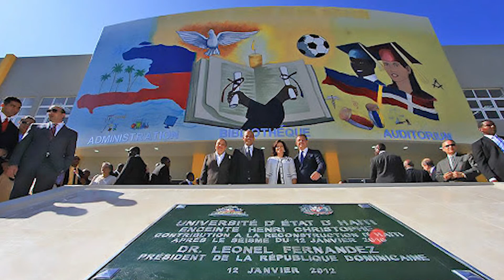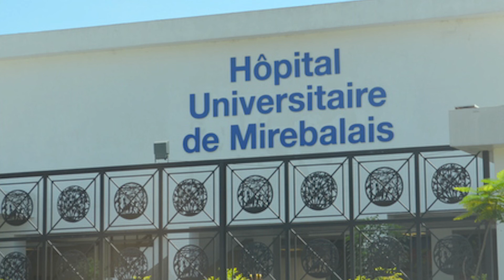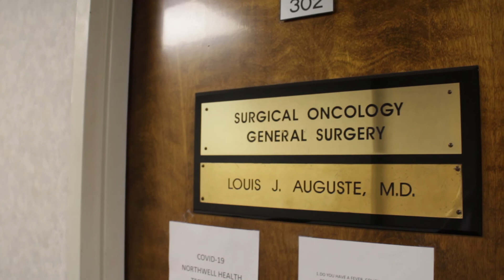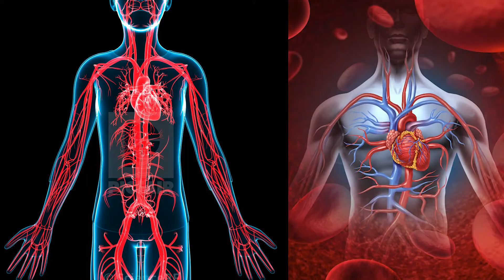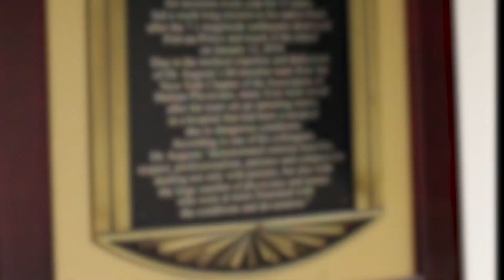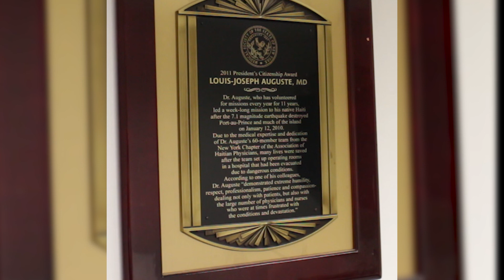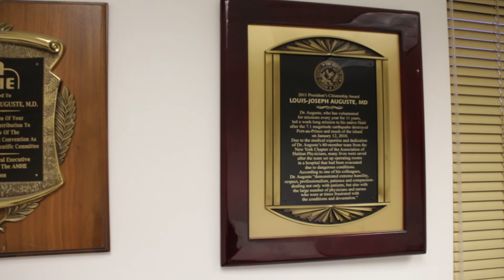Dr Louis J Auguste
Join us for this episode where we speak with Dr. L.J. Auguste. On a lovely fall day we sit in nature to discuss health and healing. It was a pleasure for me to learn about his inspirations and experiences. We hope you are also able to gain a deeper understanding of the world around you through this conversation. As always we thank you for your support.